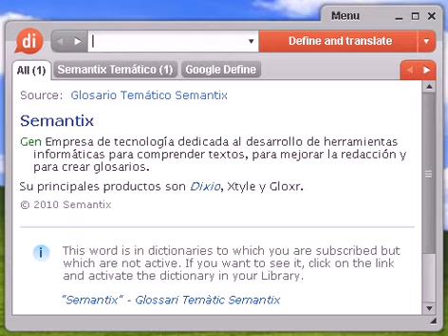Definición de vestimenta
vestimenta, diccionario, define, definir, significado, español, castellano, Dixio, vestimentas